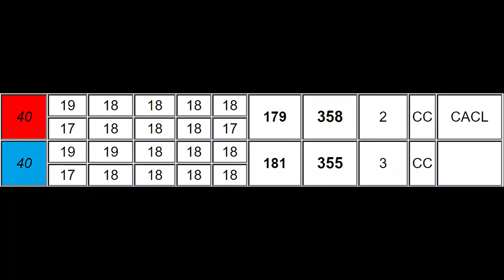Левретки HOUSE OF HOUNDS NAOMI (К) - MUNNA (С). МЗ - 2018.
✪ Карта Сбербанка
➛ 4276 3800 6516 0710